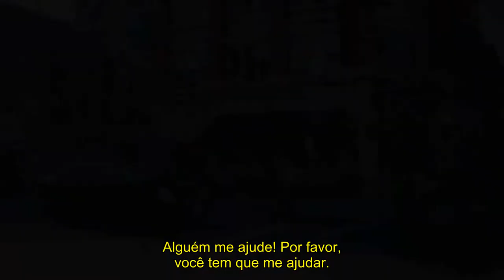THE INBETWEEN | TRAILER 1ª TEMPORADA - LEGENDADO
Série: The Inbetween
Emissora: NBC
Temporadas: 2
Sinopse: A série conta a história de Cassie Bishop, que nasceu com um dom, embora possa chamá-lo de uma maldição. Ela pode ver e se comunicar com os mortos, ajudando-os com seus problemas não resolvidos, quer ela goste ou não.

Quando seu amigo de longa data, o Det. Tom Hackett, e seu novo parceiro, o ex-agente do FBI Damien Asante, precisam de sua ajuda para resolver um assassinato enigmático, Cassie concorda em usar suas habilidades. Apesar de sua resistência inicial, ela encontra uma maneira de manter seus demônios afastados, ao mesmo tempo em que passa a resolver alguns dos casos mais desafiadores da cidade.